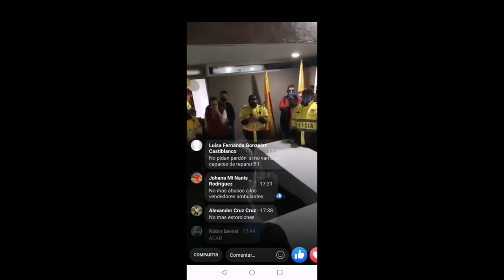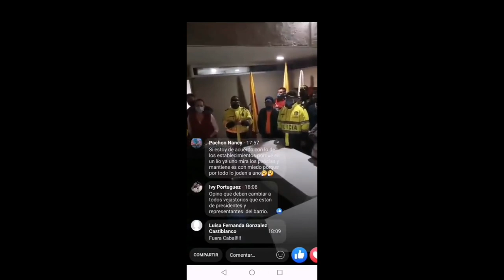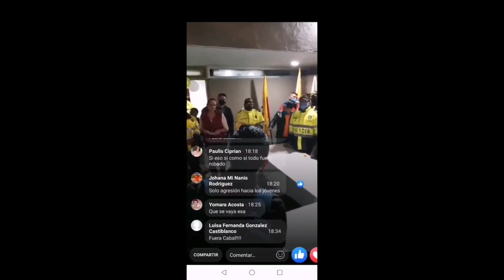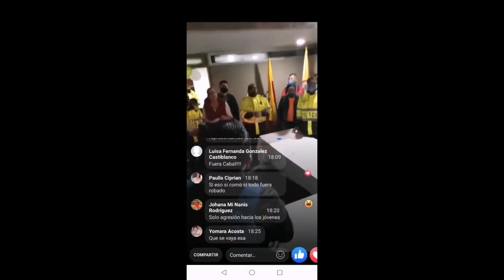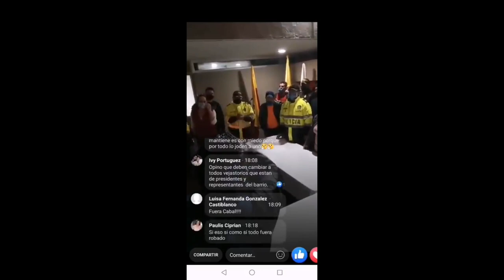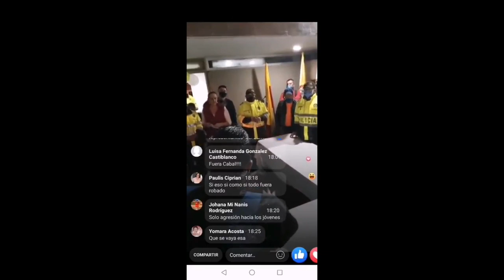🔴VIDEO: " María Fernanda Cabal, ABUCHEADA en Bogotá!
Tras cumplirse una semana de las protestas que se desataron en Bogotá y otras ciudades por el caso del abogado Javier Ordóñez, la senadora del Centro Democrático María Fernanda Cabal asistió a la inauguración de uno de los CAI que fueron vandalizados durante las violentas jornadas y posteriormente recuperado por la comunidad del barrio El Codito, localidad de Usaquén, con el fin de respaldar a los miembros de la Policía. Sin embargo, su presencia no fue bien recibida por los habitantes de la zona.

En el CAI, además, la comunidad estaba llevando a cabo una ceremonia en recordación de los tristes hechos ocurridos en en ese sector en medio de las protestas del 9 y 10 de septiembre, así como se encontraban rindiendo un homenaje a las más de cinco personas que resultaron afectadas, cuando de repente la senadora arribó al lugar.